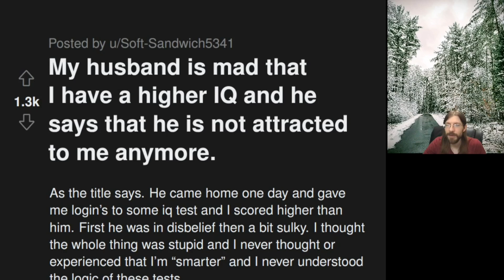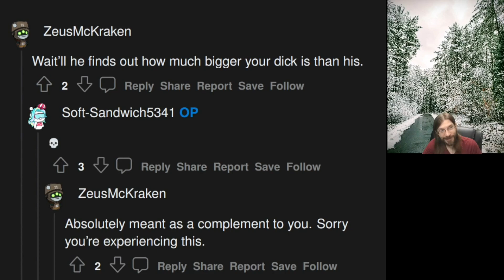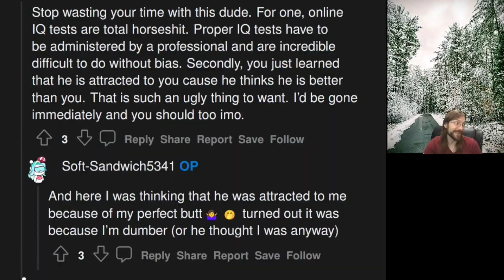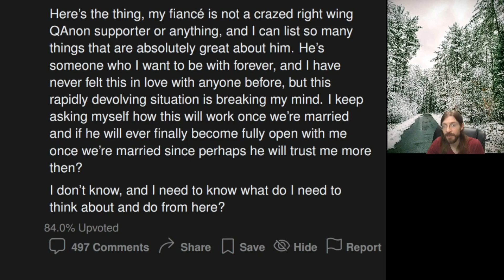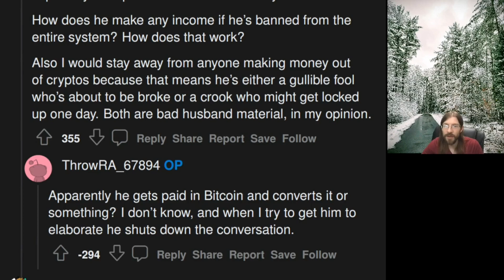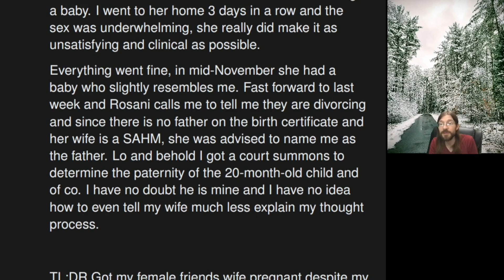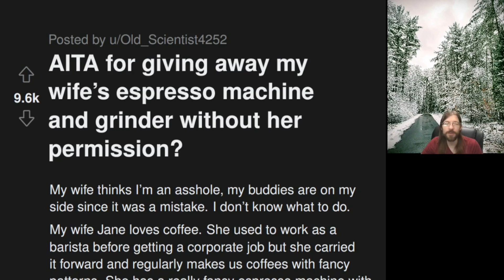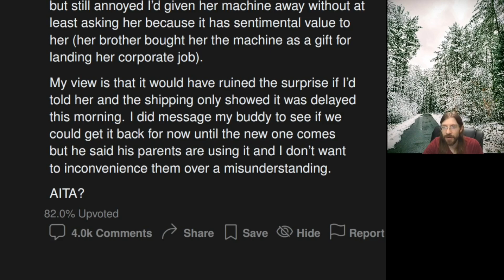My Husband's Cold Because of My High IQ | 4 Stories | 964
OP's husband can't handle the truth!

00:00 Intro
00:15 My husband is mad that I have a higher IQ and he says he is not attracted to me anymore.
01:48 Story 1 Commentary
03:48 Story 1 Comments
06:25 My (24f) fiance (32m) is banned from every major bank and payment processor, but tells it's because of a conspiracy against him?
09:08 Story 2 Commentary
10:57 Story 2 Comments
11:59 TIFU by impregnating my female friend's wife.
14:42 Story 3 Commentary
16:19 Story 3 Comments
20:20 Story 4 Commentary
21:40 Tea Time